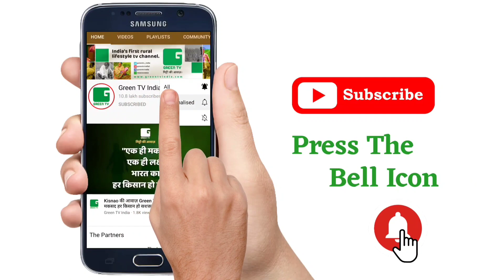Uttar Pradesh में शुरू हुए IFFCO Nano Urea के दो नए प्लांट, हर दिन 4 लाख बोतलों का होगा उत्पादन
उत्तर प्रदेश में शुरू हुए नैनो यूरिया के दो नए प्लांट, हर दिन 4 लाख बोतलों का होगा उत्पादन

अब घर बैठे ऐप के जरिए होगा किसानों की हर समस्या का समाधान,  व्हाट्सएप चैटबॉट पर काम कर रही भारत सरकार

जल्द खराब होने वाली फसलों को मिलेगा बेहतर बाजार, जल्द ही 21 नए हवाई अड्डों से जोड़ी जाएगी कृषि उड़ान योजना

Thumbnail- उत्तर प्रदेश में शुरू हुए नैनो यूरिया के दो नए प्लांट

1.   अमित शाह ने रेवाड़ी को दिया सहकारी दूध प्लांट का तोहफा, 200 करोड़ की लागत से बनेगा संयंत्र

2.   राजस्थान में किसानों को जल्द मिलेगी बड़ी राहत, एक महीने में बनेगा लोन रिलीफ कमीशन एक्ट

3.   अरहर दाल की कीमत में 200 रुपये का इजाफा, दलहन बेचने मंडी पहुंचे किसानों को होगा फायदा

4.   अब सचिन पायलट के ‘किसान लंच’ ने बटोरी सुर्खियां, पिता राजेश पायलट ने शुरू किया था आयोजन

5.     बदायूं में तीन दिनो में 22 लाख की अफीम बरामद:किसान खुद कर रहे तस्करी, दो किसान गिरफ्तार